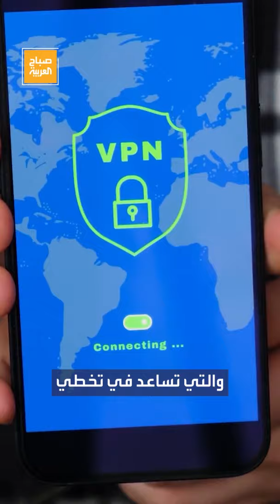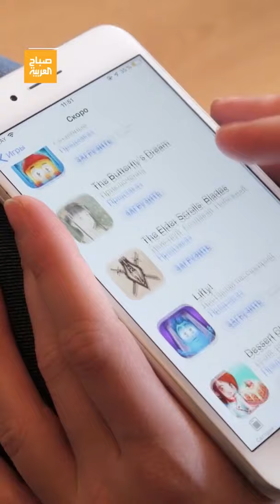هل استخدام VPN في السعودية قانوني؟ خبير التقنية فيصل السيف يجيب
خبير التقنية فيصل السيف يكشف: استخدام VPN في السعودية.. هل هو قانوني؟
لمعرفة أحدث المستجدات.. عبر البث المباشر من هنا ⤵
وبإمكانكم متابعة العربية على منصات التواصل